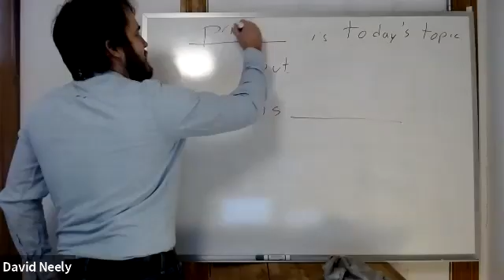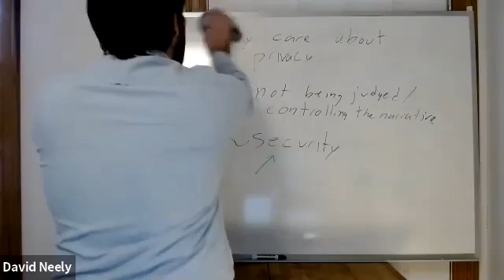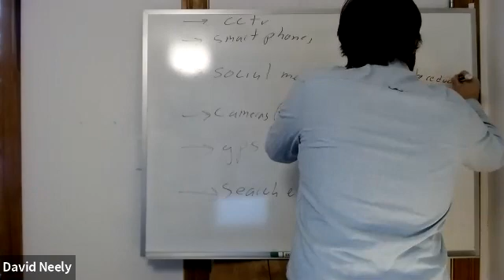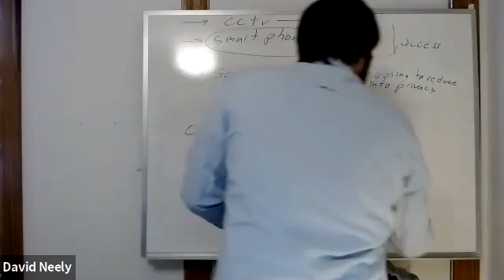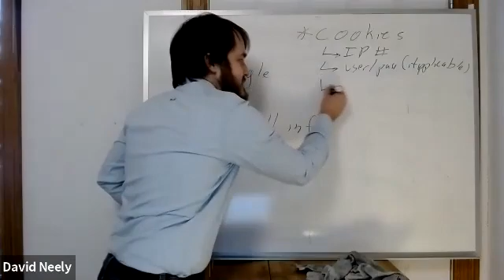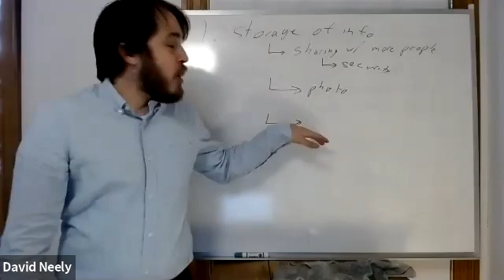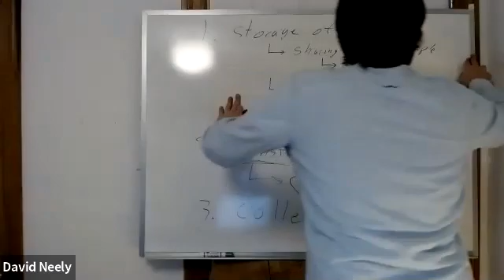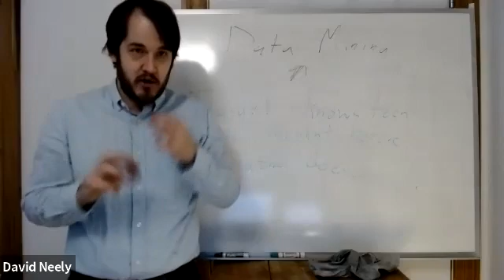CyberEthics 5--Privacy (3.5.21)